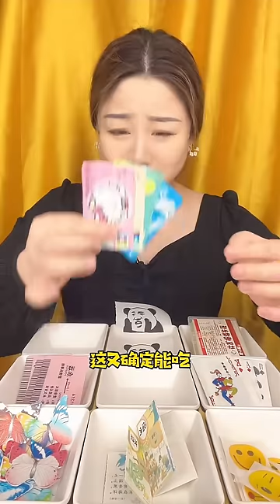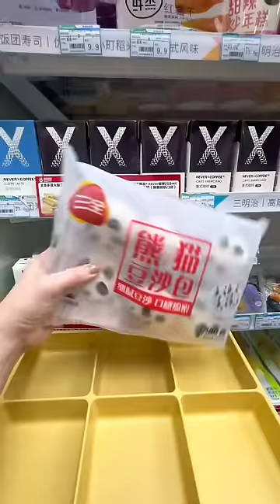挑战一顿只吃一口九宫格“黑色”大餐，黑色意面怎么那么像电线？但该说不说未带还是不错的…funny